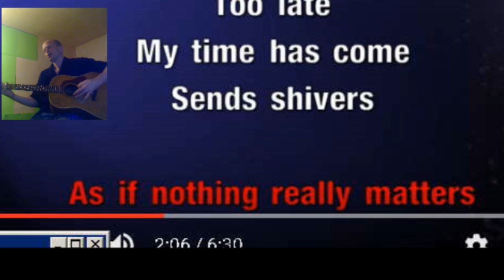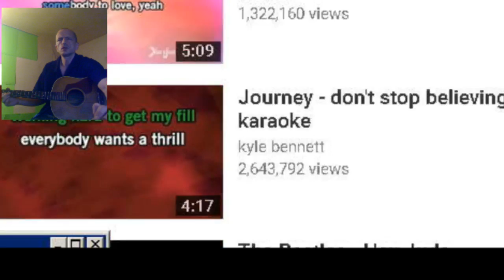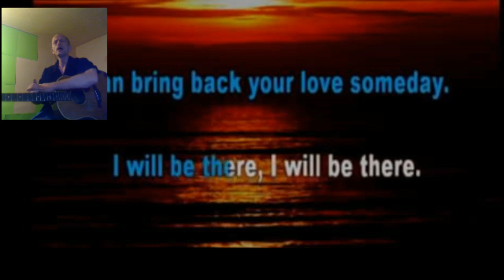I will be there